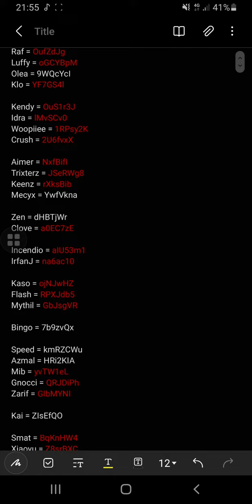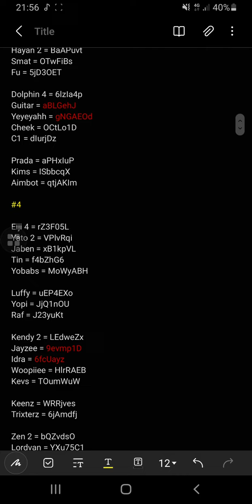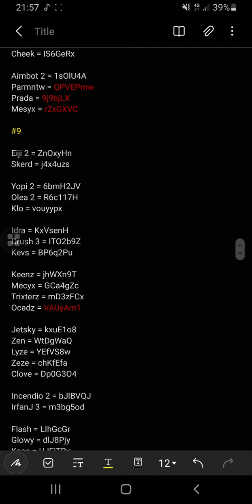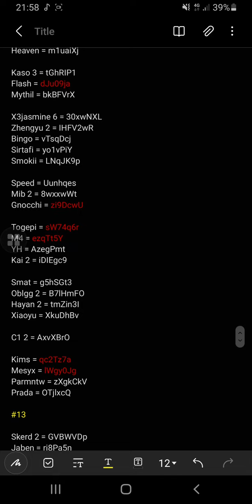Get this Garena Invitational 2022 Player Codes Before It's Gone!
This is my extra player cards from Garena Invitational event. Grab fast before it's gone! callofduty codm # codmobile